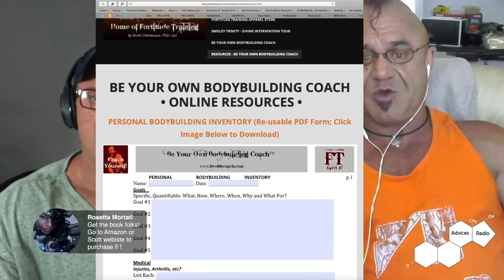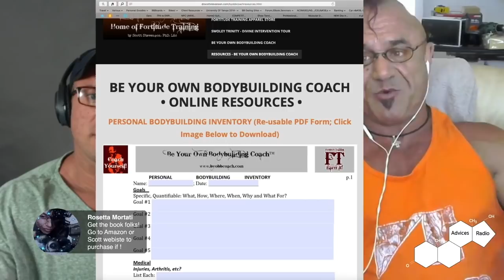Muscle Minds 64: Leg Day with Ben Pakulski, Golf Elbow, Intrinsic Motivation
Muscle Minds 64 - Leg Training with B Pac, Golf Elbow and Intrinsic Motivation. With Dr. Scott Stevenson and Scott McNally

Scott Stevenson talks about the leg workout he had with Ben Pakulski and about the discussion they had for Ben’s podcast.

26:35 - Golf Elbow Therapy. How does a TENs unit work? The importance of restoration of normal movement patterns.

46:30 - Talking about Dr Scott’s book turns into a conversation about intrinsic motivation and the mind set it takes to stay in love with bodybuilding or anything else you enjoy in life. This is big!